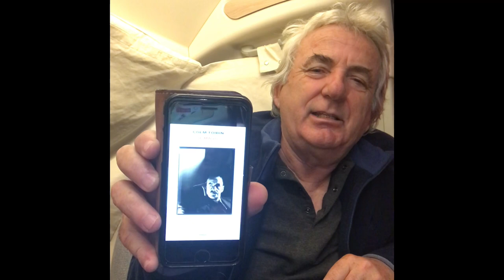Colm Tóibín / IL MAGO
Ottimo libro su Thomas Mann, un romanzo, ma basato sulla sua biografia e le sue opere. Ci aiuta a capire la genesi dei suoi scritti più importanti, il legame che hanno con la vita vissuta da lui stesso, la sua omosessualità e la lentezza e l’indecisione con la quale ha preso le distanze dal nazismo (che non approvava assolutamente). È la vita di un alto borghese che visse tra libri, musica classica in un mondo ricco colto e internazionale. Interessante anche il racconto della sua grande famiglia (5 fratelli/sorelle e 6 figli) e delle diversità tra di loro. Insomma una lettura piacevolissima. Assolutamente consigliato.